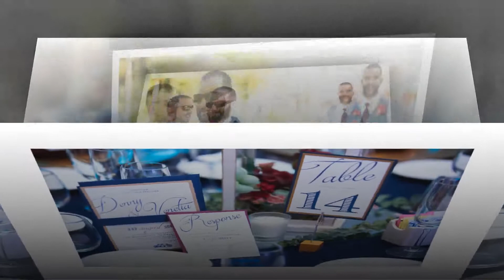Mr and Mrs Bowser 8.19.2017